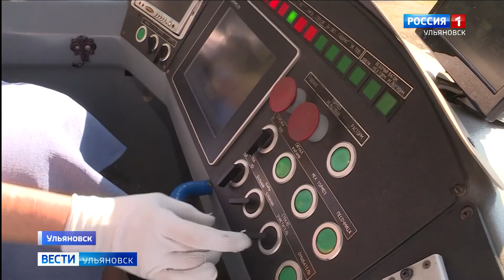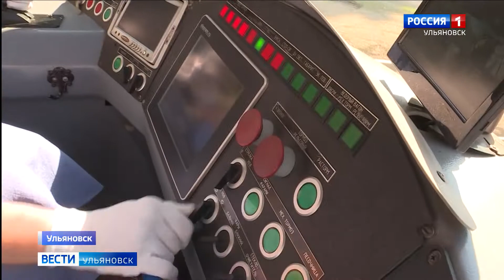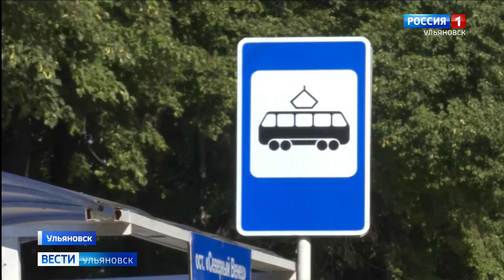Закупят современный общественный транспорт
Почти три десятка новых трамваев выйдут на городские маршруты. Современный общественный транспорт закупят до конца года. В чем преимущество новых составов? И как изменится качество перевозок? Репортаж Екатерины Лазаревой.